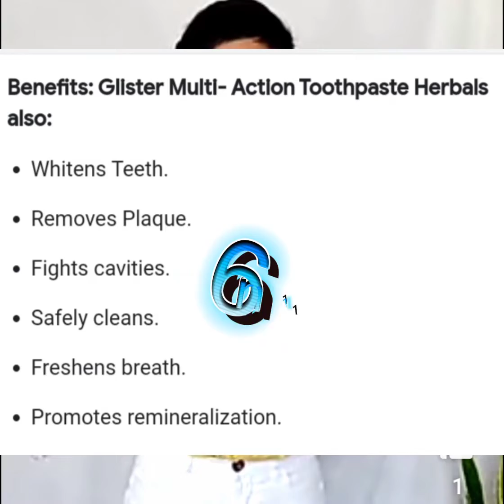AMWAY GLISTER 6N1 TOOTHPASTE ( LORELY AMWAY)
Hello mga Ka Amway!!!

Love to share you this 6n1 Amway Glister Toothpaste the best Toothpaste in the world. Hope you enjoy watching this video and learn how you need this Brand to take care of your Teeth.

Cheers for a Beautiful Life with you my YouTube FAMILY.